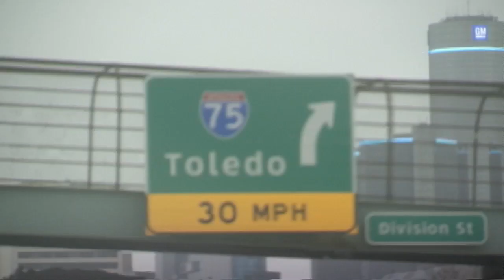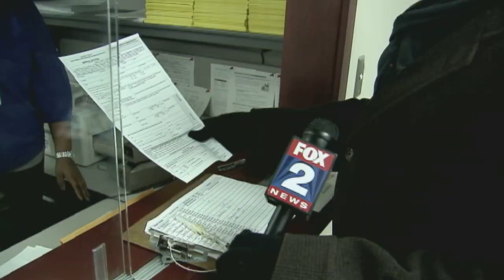Charlie LeDuff Applies for Wayne County Chauffeur Job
Sleek styling, plush leather and eight track stereophonic sound -- being chauffeured around in a Cadillac might be cool for the mayor of Las Vegas, but not the CEO of the most broke county in Michigan.  But there he goes again, Wayne County's top dog Bob Ficano trying to sneak one of his three chauffeurs on the payroll.

Look at it this way.  We laid off 26 prosecutors because we don't have enough money.  The county is $150 million in the hole.  The pension is only half funded.  The jail is over budget.  But Ficano never wants for a ride.

We told you last year he was paying his old pal Fred Berry out of Homeland Security to drive him around, plus Barry's pension, plus the cars cost you the taxpayer nearly $200,000 a year.  The president of the United States doesn't pay his drivers that much.

However, instead of cutting back like he promised on his appointees or his chauffeurs, Ficano is trying to get his old pal Berry paid from the Department of Children and Family Services.  Ficano says Berry will drive him around just three days a month plus get the oil changed, but most of the time he'll be supervising adults picking up garbage on the side of the highway.  Seriously.

How do I get a job like that?  $55,000 for nine months work on a no bid contract.

"In all good conscience can't give any money to people who are not necessary to do the work," said Ilona Varga, chairwoman of the Wayne County Public Safety Commission.

"So we're hiring chauffeurs and laying off prosecutors?" I asked her.

"That's the reality right now," she replied.

The full board of county commissioners is expected to vote on the contract this Thursday.